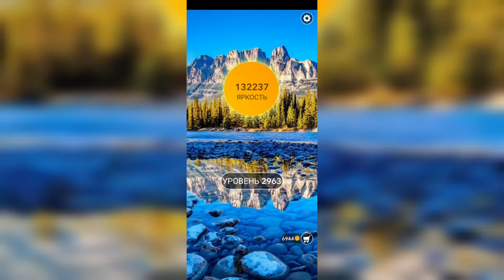Word / Слово Крест: Поиск русского кроссворда / Уровень 2963